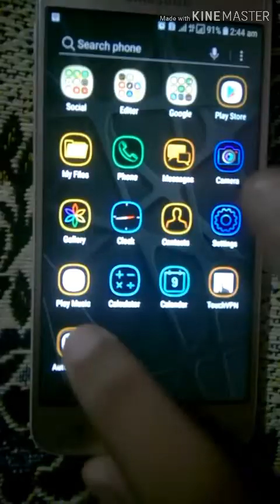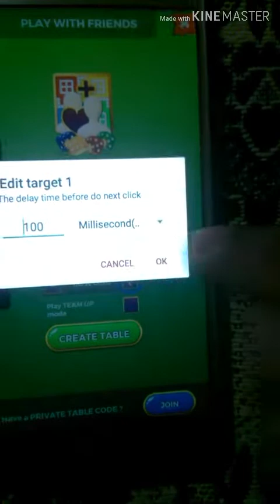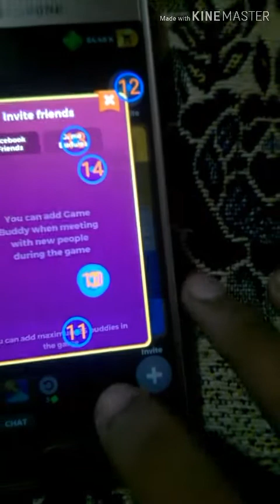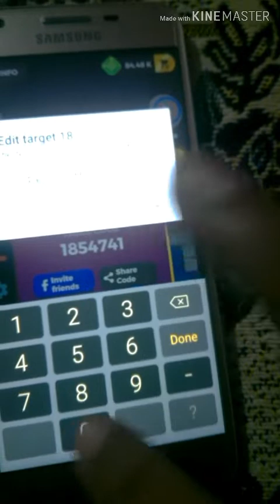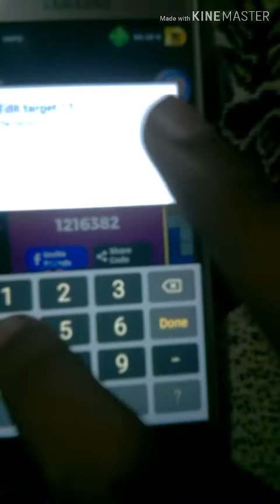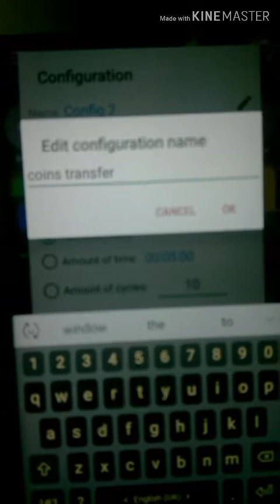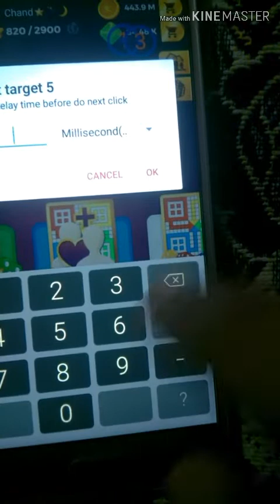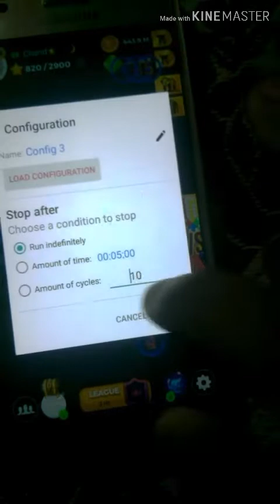Ludo Star New Coins Trick 2019 || Ludo Star Auto Coins Transfer